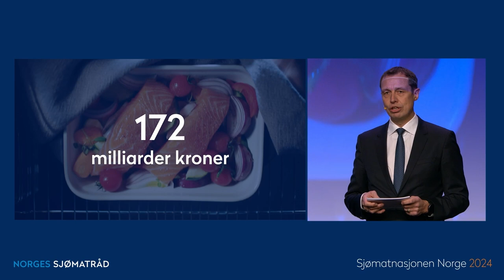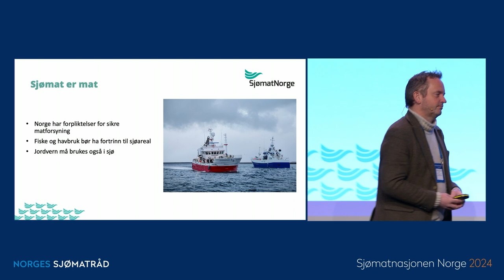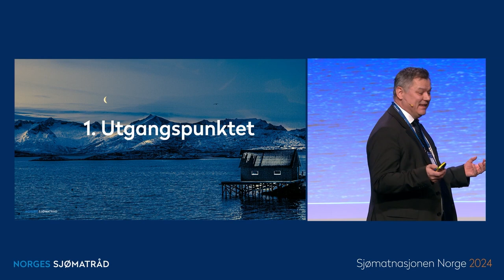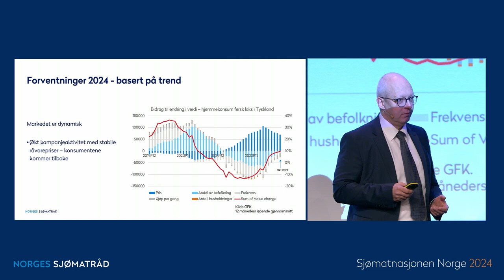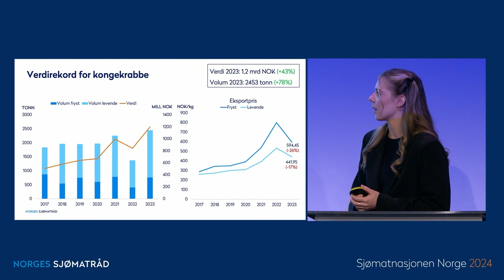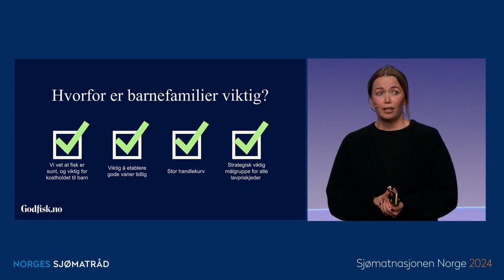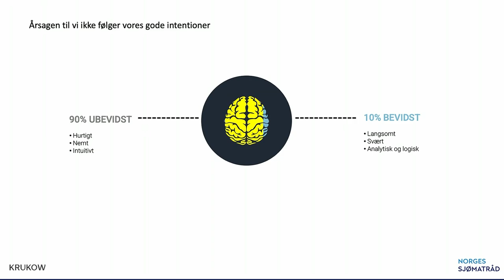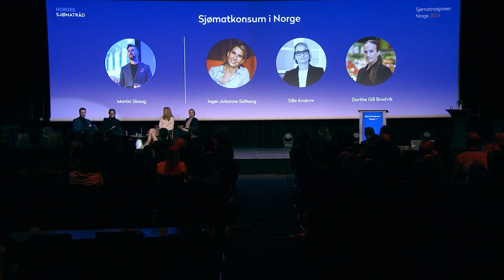Sjømatrådets årskonferanse 2024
Sjømatrådet inviterer til en frisk start på det nye året med vår årskonferanse: Sjømatnasjonen Norge 2024. Her vil du få en oversikt over hvordan det har gått i sjømatåret 2023 og forventninger for 2024 og fremover.

Kapittelinndelinger
0:00 – King Wings / Dancecrew
3:38 – Velkommen, ved Martin Skaug, konferansier, Norges sjømatråd
5:35 – Marianne E. Johnsen, styreleder Norges sjømatråd
10:45 – Christian Chramer, adm dir Norges sjømatråd
24:55 – Cecilie Myrseth, Fiskeri- og Havminister
36:30 – Geir Ove Ystmark, adm dir Sjømat Norge
49:30 – Panelsamtale 1: Skaug, Chramer, Myrseth og Ystmark
1:06:36 – Thina Saltvedt, sjefanalytiker, Sustainable Finance, Nordea
1:29:28 – Bjørn Erik Stabell, ansvarlig for strategi og bærekraft i Sjømatrådet
1:44:23 – Angelita Eriksen, Lofoten Seaweed/Norwegian Seaweed Association
1:55:51 – Pause
1:57:38 – Paul Aandahl, Sjømatanalytiker Norges sjømatråd
2:14:23 – Eivind Hestvik Brækkan, Sjømatanalytiker Norges sjømatråd
2:29:10 – Jan Eirik Johnsen, ansvarlig pelagisk fisk, Norges sjømatråd
2:44:03 – Marte Sofie Danielsen, ansvarlig skalldyr, Norges sjømatråd
2:57:09 – Anne-Kristine Øen, Sjømatutsending til USA, Norges sjømatråd
3:23:09 – King Wings / Dancecrew
3:26:20 – Agnete Bell, ansvarlig for det norske markedet, Norges sjømatråd
3:43:58 – Inger Johanne Solhaug, direktør forretningsutvikling, Insula
4:03:40 – Sille Krukow, nudging- og adferdsdesignekspert
4:37:10 – Panelsamtale 2: Skaug, Solhaug, Krukow, Brudvik